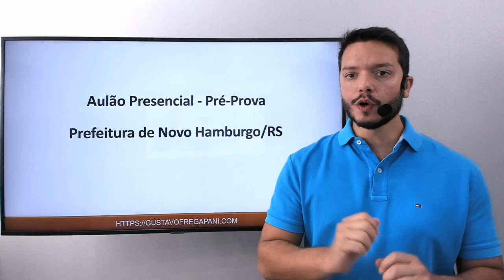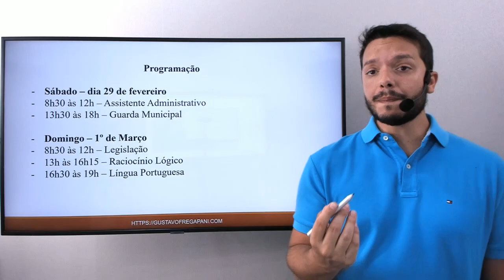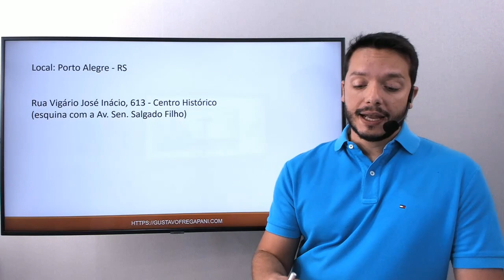Aulão - Pré-Prova - Novo Hamburgo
GUARDA MUNICIPAL

AULÃO - COMUM A TODOS OS CARGOS - DOMINGO - 1 DE MARÇO